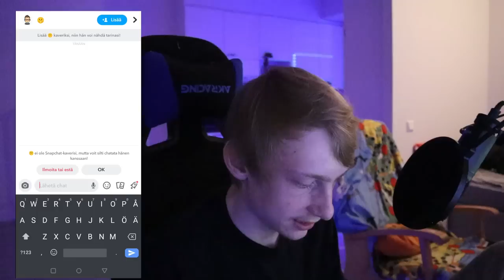Miksi katsotte näitä?